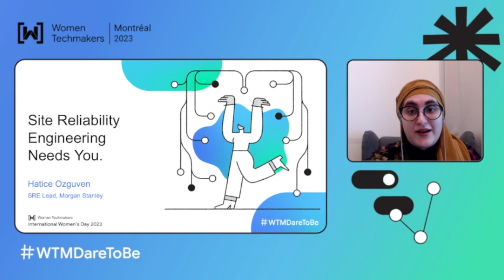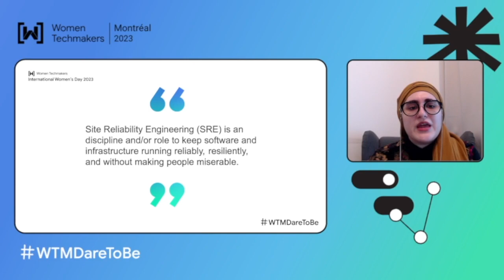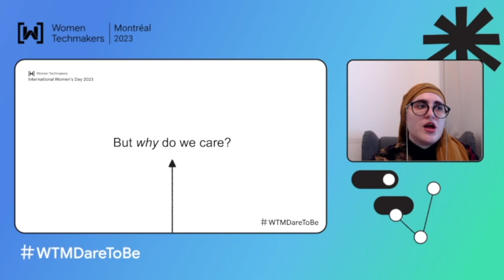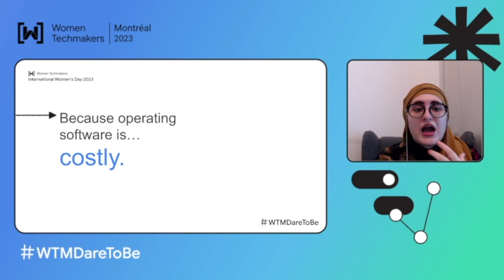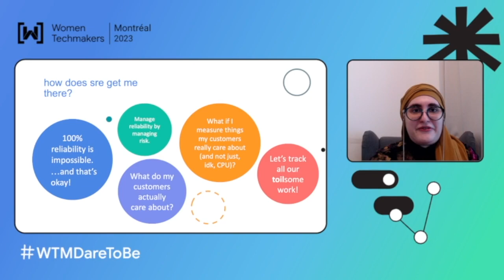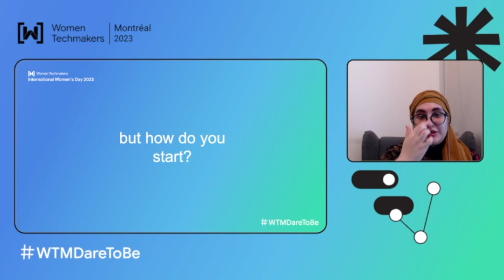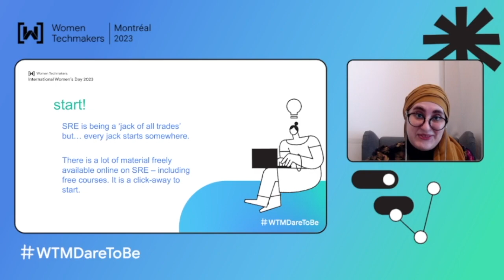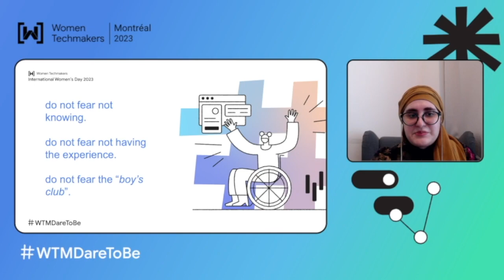Site Reliability Engineering Needs You by Hatice Ozguven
Site Reliability Engineering (SRE) is a rising field with many job postings and novel challenges needing diverse perspectives. Yet it is both very male-dominated and not taught at school, hence quite obscure to many. This talk is to change this: to introduce SRE and how to go for a career in it.